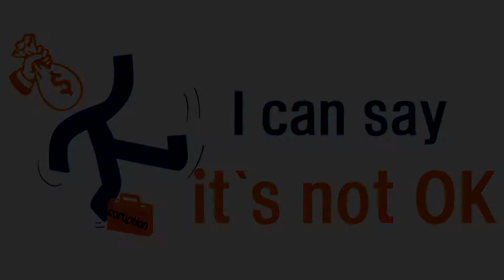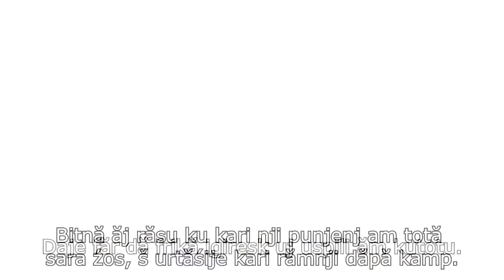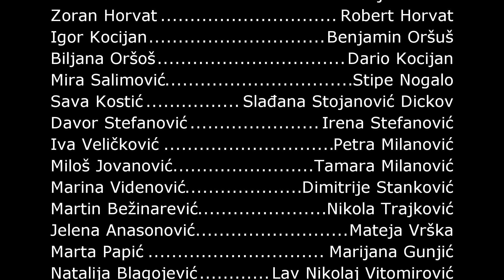ERASMUS+ "MIŠO KAD POLUDI MOŽE MICATI PLANINE''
Spot nastao na omladinskom kampu u Donjem Milanovcu, Upoznali smo divne ljude iz Krušanca i stekli prijateljstva koja će još dugo, dugo trajati.